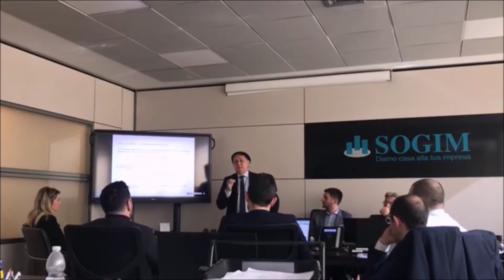SOGIM ACADEMY Lezione Palladini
Trattamento fiscale e agevolazioni sugli immobili